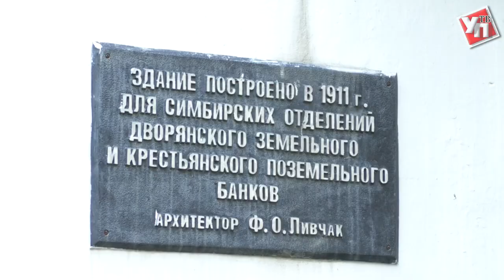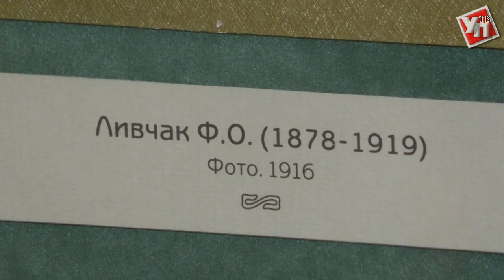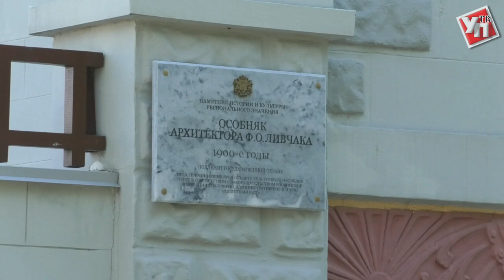Персона дня. Город, который построил Ливчак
В доме номер 12 по улице Гончарова в Ульяновске долгие годы располагалась редакция газеты «Ульяновская правда». А спроектировал это здание Фёдор Осипович Ливчак. В этом году исполняется 140 лет со дня рождения знаменитого архитектора, гения местного модерна.